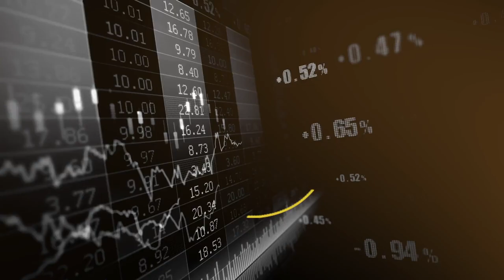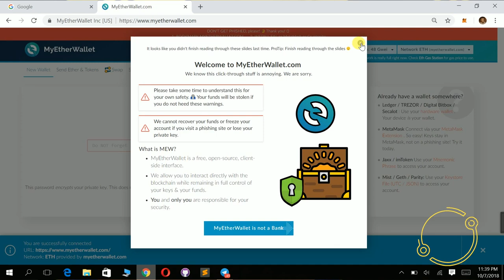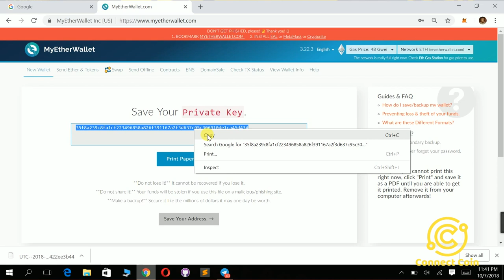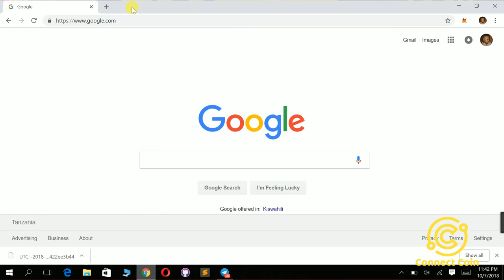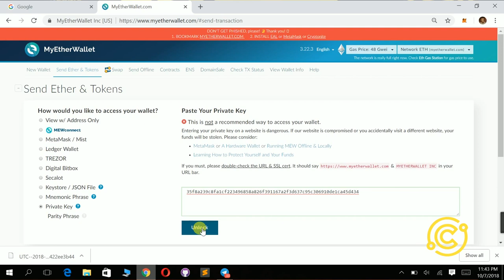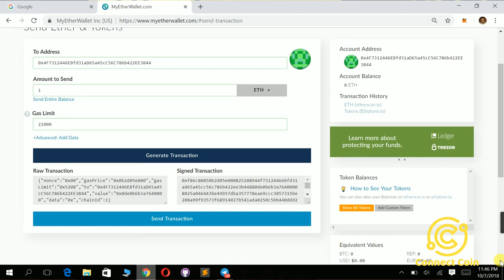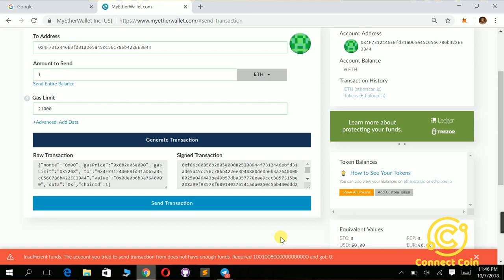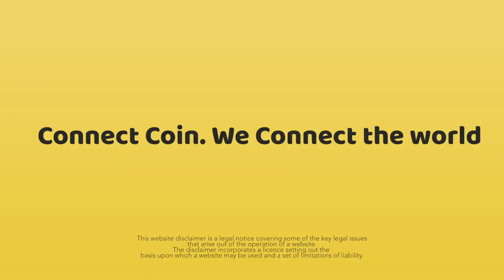HOW TO CREATE AND HOW TO USE MYETHERWALLET (swahili version tutorial video)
HOW TO CREATE AND HOW TO USE MYETHERWALLET (swahili version tutorial) Video hii inaelezea ni kwa namna gani utaweza kufungua na kutumia myetherwallet. wallet hii itatumika katika kununua na kuifadhi CONNECT COIN